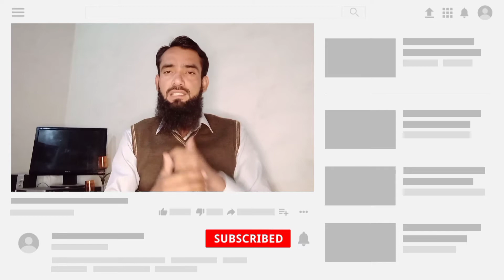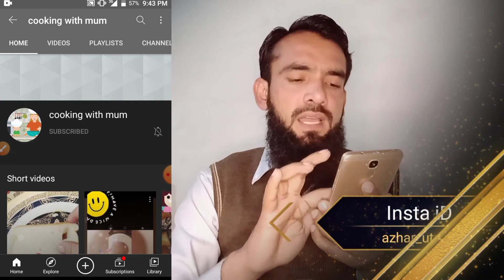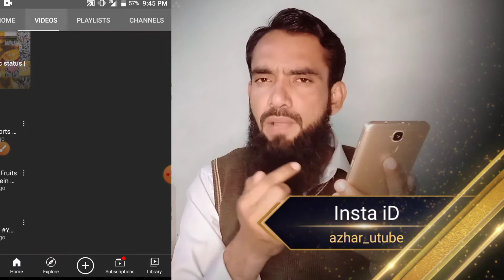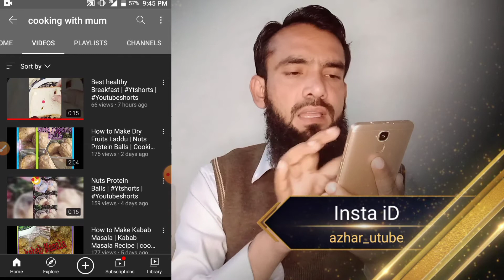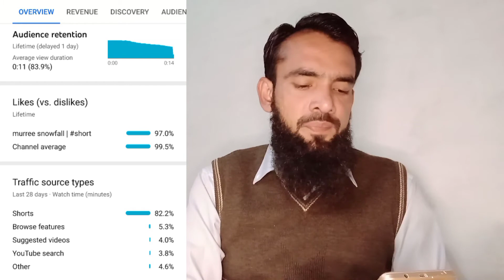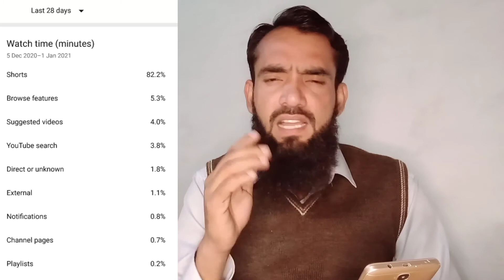YouTube Shorts Monetization 2021 | YouTube Shorts Monetization Criteria 2021 | exact creator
YouTube Shorts Monetization 2021 | YouTube Shorts Monetization Criteria 2021 | exact creatorr

Abot This Video:-
Dosto aj ki is Sunday special video main ap k 1 bohat important question ka reply kroun ga ka YouTube Shorts Monetization 2021 sy related ap k mind main hy k Kia YouTube Shorts Monetize hoga ya nhi aur agr hoga monetize to kaun sa hoga? Aksar YouTubers pochty hain k YouTube Shorts Monetization Criteria 2021 kia hy? Yeh video daikhny k baad ap sb k tamam doubts clear ho jain gy video ko zaror watch krain aur share karna na bholain.

Topics Covered:-
YouTubs Shorts Monetization Criteria 2021,
YouTube Shorts Monetization Policy,
YouTube Shorts Monetization Hindi,
How to Monetize YouTube Shorts 2021,
YouTube Shorts 2021,
YouTube Shorts,